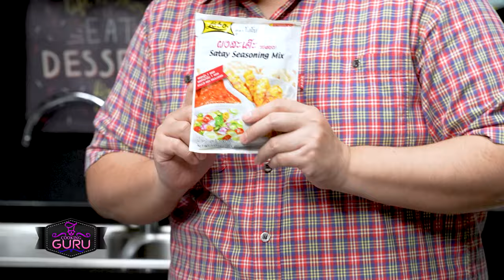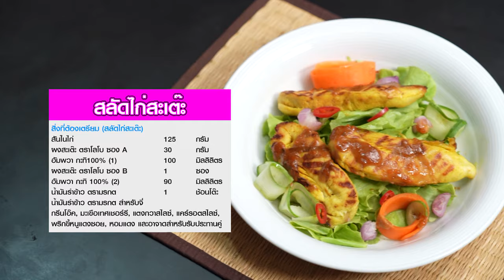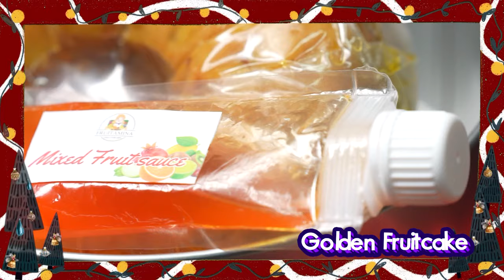อาจารย์ยิ่งศักดิ์ กูรูตัวจริง กับ Food Dictionary ตัว C Ep.386[FULL]คุกกิ้งกูรู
▲Line @yingsakfood